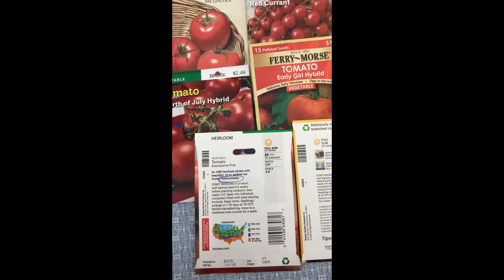Indeterminate Tomatoes - Planting with Katie Bishop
UT/TSU Extension Program Assistant Katie Bishop discusses growing indeterminate tomatoes, and their differences.